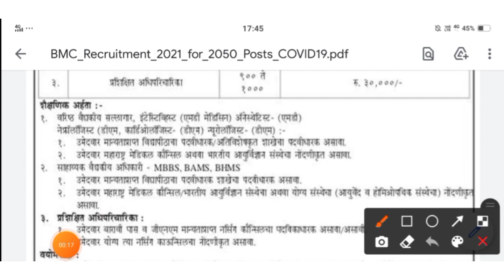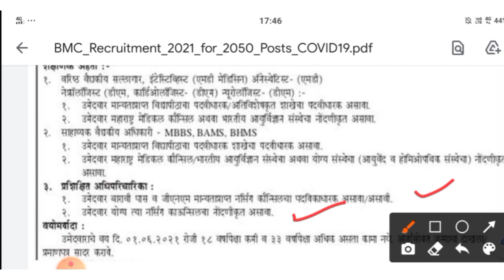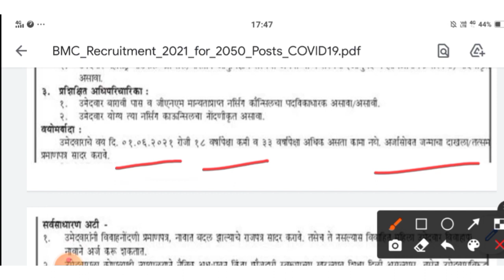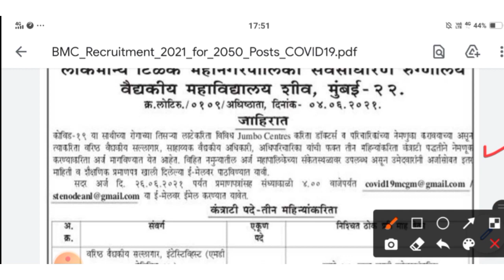आरोग्य विभाग भरती २०२१ | बृहन्मुंबई महानगरपालिका भरती | अधिपरिचरिका भरती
तर या व्हीडिओ मध्ये आपण बृहन्मुंबई महानगरपालिका मध्ये निघालेल्या 2150 जागेची भरती निघालेली असून
त्याबद्दल ची संपूर्ण माहिती .त्यासाठी व्हीडिओ पूर्ण बघा.